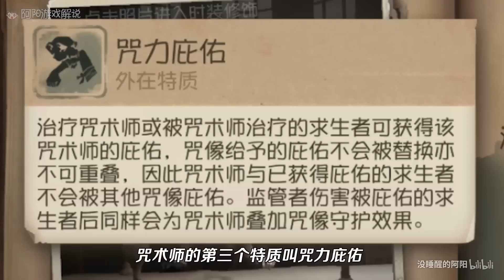第五人格：咒术师是新一代皮皇？无限眩晕要让监管者自闭了啊